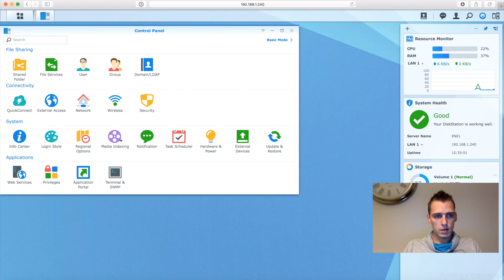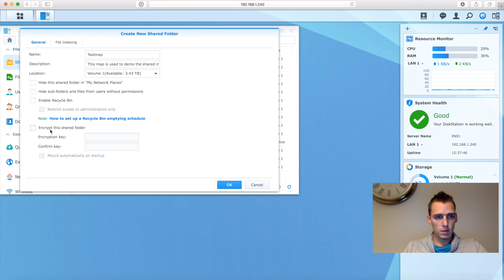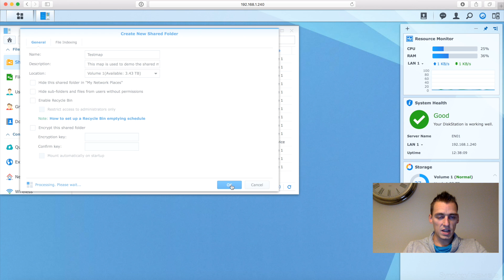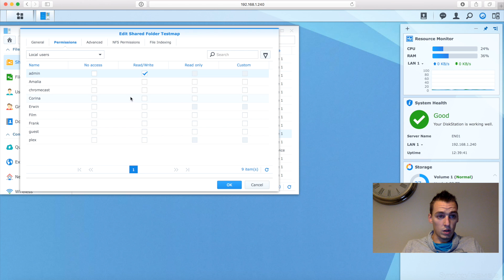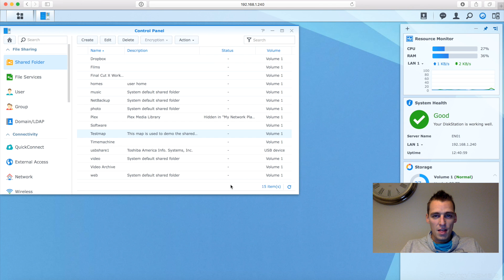Synology NAS: Create shared maps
The next video on my Synology NAS. In this video I explain everything about creating shared folders.